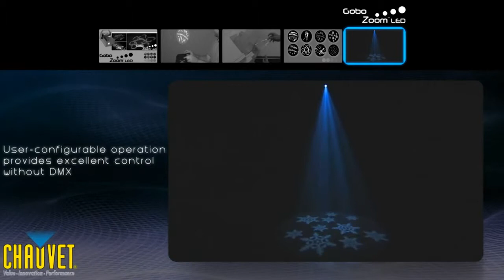Gobo Zoom™ Rent a LED powered gobo projector with rotating gobos Miami & Broward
Monogram, Gobo Projection Lights Rental Miami & Broward.

Visit our New social Pages.